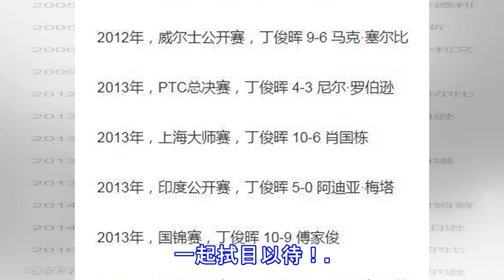再遇滑铁卢，丁俊晖到底怎么了？连丢五赛点被边缘选手翻盘！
再遇滑铁卢，丁俊晖到底怎么了？连丢五赛点被边缘选手翻盘！ 今天凌晨，2017斯诺克英国锦标赛结束了第一个比赛日，世界排名第二、英锦赛两届冠军得主、中国一哥丁俊晖爆出大冷，5-1拿到赛点情况下连丢5局，被100名开外的边缘选手费尔南德斯6-5逆转淘汰。其中，决胜局丁俊晖在51-7领先的情况下，更是被对手单局逆转。以下是英锦赛前最新世界排名。在世界前32中，中国共有4名选手。其中，丁俊晖无疑是最杰出的领头人，也是唯一登上过世界第一宝座的中国选手。迄今。丁俊晖已经拿到13座排名赛冠军，与塞尔比、罗伯逊相比肩，成为斯诺克领域中80后佼佼者。回顾丁俊晖的成长之路，无疑是带着神挡杀神、佛挡杀佛的光环来的。...